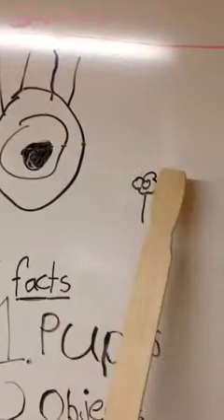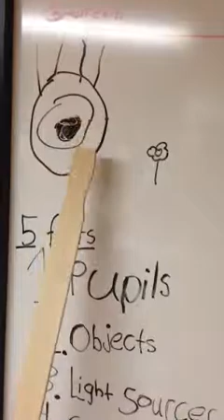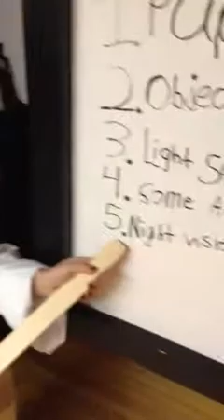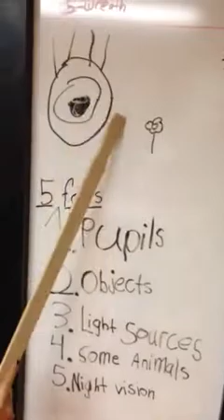Ashlyn The Science Girl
Can humans see without light?  Watch Ashlyn The Science Girl to find out!